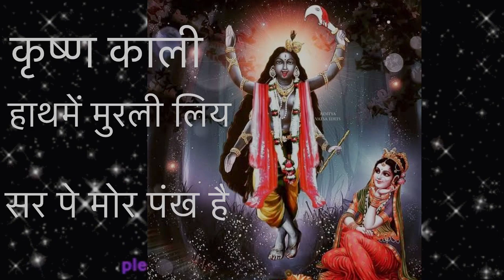विशेष उपाय जन्माष्टमी की रात को 🙏youtuber bhajan bhakti vlog #@Ak_chaudhary8888